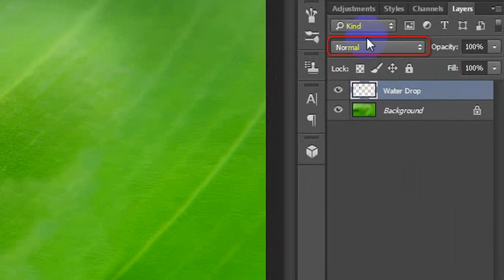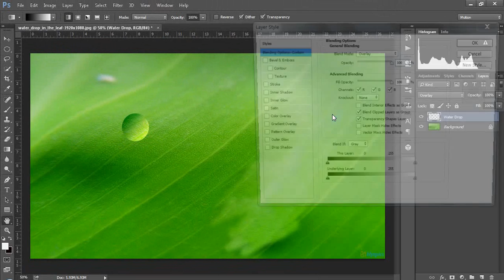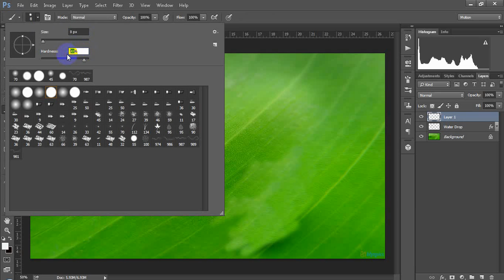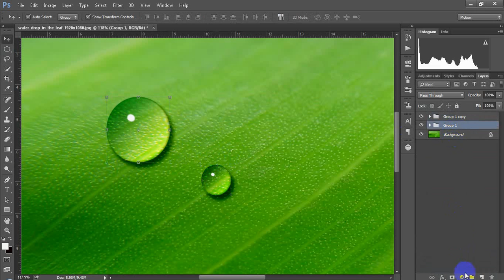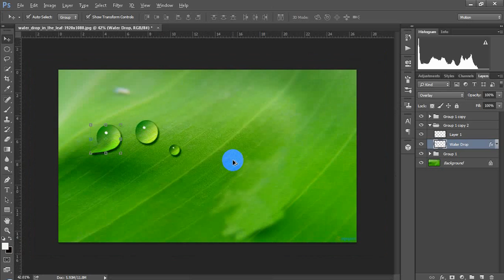Photoshop Water Drop